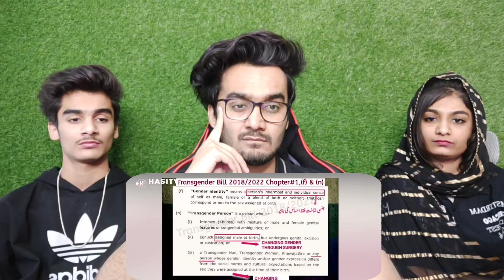Father Breaks Down in Tears Seeing Transgender Child as a Woman | INDIAN Reaction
ID: Paramreaction

●▬▬▬▬▬▬▬▬ஜ۩۞۩ஜ▬▬▬▬▬▬▬▬●

●▬▬▬▬▬▬▬▬ஜ۩۞۩ஜ▬▬▬▬▬▬▬▬●

●▬▬▬▬▬▬▬▬ஜ۩۞۩ஜ▬▬▬▬▬▬▬▬●

●▬▬▬▬▬▬▬▬ஜ۩۞۩ஜ▬▬▬▬▬▬▬▬●
●▬▬▬▬▬▬▬▬ஜ۩۞۩ஜ▬▬▬▬▬▬▬▬●
●▬▬▬▬▬▬▬▬ஜ۩۞۩ஜ▬▬▬▬▬▬▬▬●